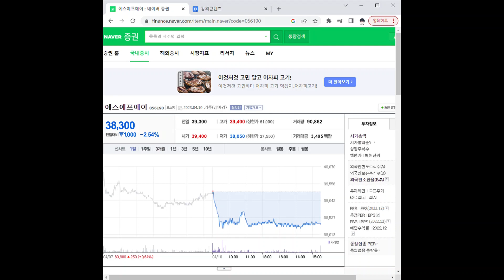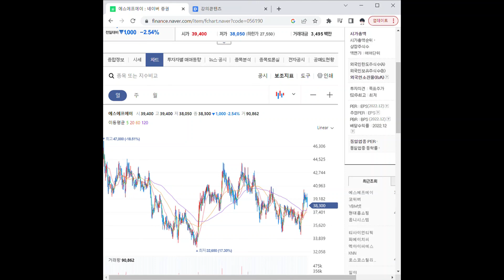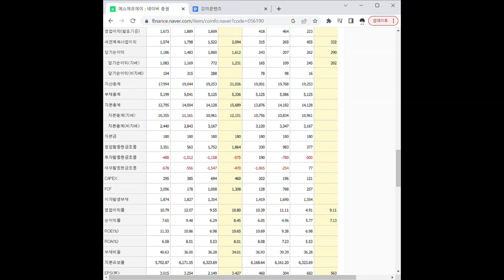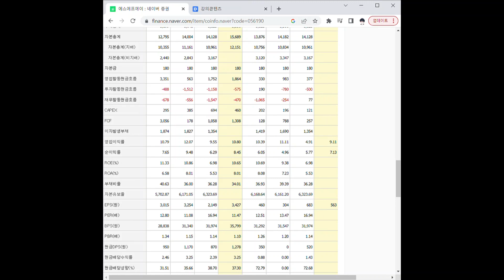056190에스에프에이 주가 전망 및 차트 분석